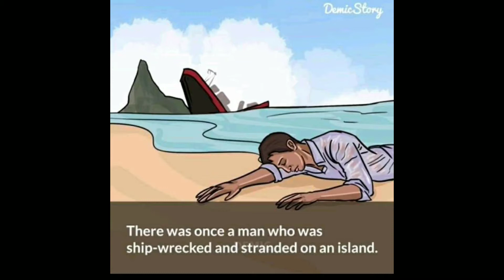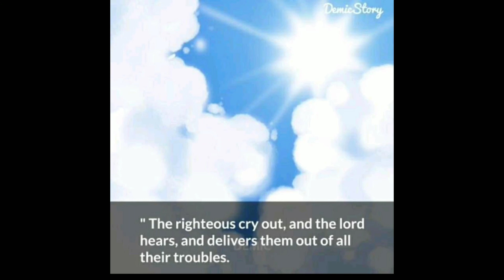The Lord is near || short story